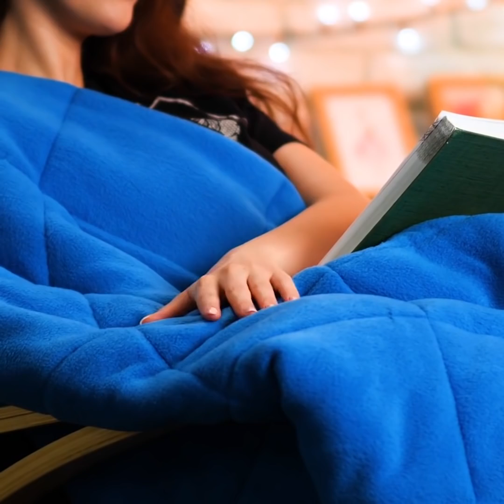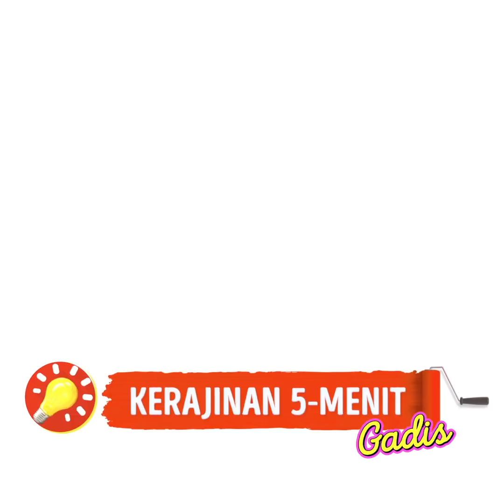Cara Bersantai di Rumah || TEKNIK PIJAT MENAKJUBKAN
Kehidupan kita sehari-hari kadang membuat stres. Bekerja atau di rumah, ada beberapa hal yang menyebalkan!
Kami punya beberapa rekomendasi untukmu! Tonton video ini untuk beberapa ide hebat seputar cara bersantai dan meredakan stresmu!
Ada tips yang akan membantumu tidur lebih nyenyak dan lebih rileks! Dan tips yang akan menghilangkan pegal jika diperlukan, seperti otot gluteal.
Dapatkan metode relaksasi dengan melancarkan peredaran darah melalui gastrocnemius dan latih otot mengunyahmu dengan tips ini! Gunakan batu-batu kecil di bagian bawah sandal jepitmu untuk relaksasi kaki dan pijat dahimu dengan garpu untuk mengendurkan otot-otot wajah frontalismu.
Pelajari seluruh teknik memijat di rumah dengan tips luar biasa ini!

1:41 – Buat bola anti stres
2:42 – Mandi santai DIY
4:25 – Bom mandi buatan sendiri
6:04- Pijat kepala
8:13 – Selimut Anti Stres DIY